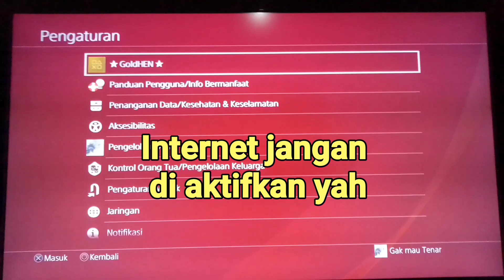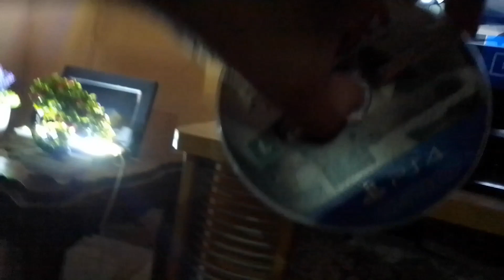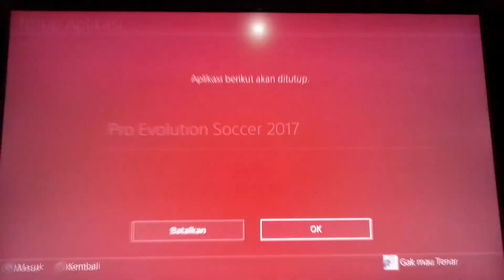MAIN GAME ORI (BLUERAYDISK) DI PS4 HEN 9.00???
Oke gaes banyak juga yang masih bertanya suputar PS4 hen terutama di Fw 9.00, Bisa gak seh main game ori di PS4 HEN???
oke di video ini gw akan coba buktikan bisa atau tidaknya.
pastikan kalian tonton videonya sampai habis yah.
jangan di skip karena ada informasi yang gw sampaikan di dalamnya agar kalian paham apa yang gw sampaikan.

Follow me
TRAKTIR GW KOPI DONG BRO DI SINI?

Donasi keikhlasan semoga di berkahi selalu. amin

join yuk di sosial mediaku

Follow me
 *Follow my istagram brother...